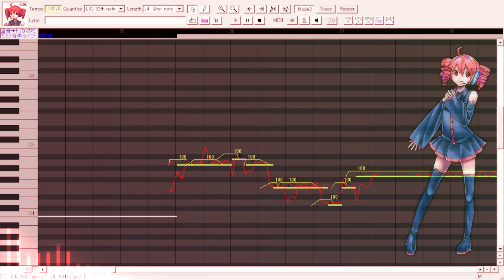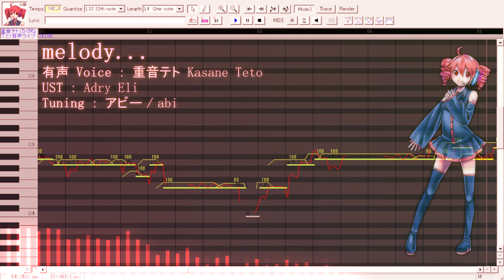【 重音テト Kasane Teto 】melody... | WIP【 UTAU カバー 】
はじめまして！アビーです！これは私の ”melody...” カバー！Nice to meet you! I'm abi! This is my "melody..." cover!

【 Song 】 melody... by mikuru396
【 Vocals 】重音テト Kasane Teto
【 UST 】Adry Eli
【 Tuning + Mixing 】アビー / abi